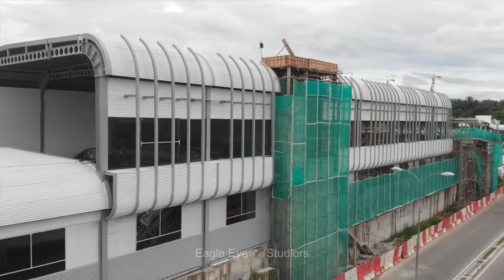Station Kajang 2 project update ( KTM station Kajang 2 )